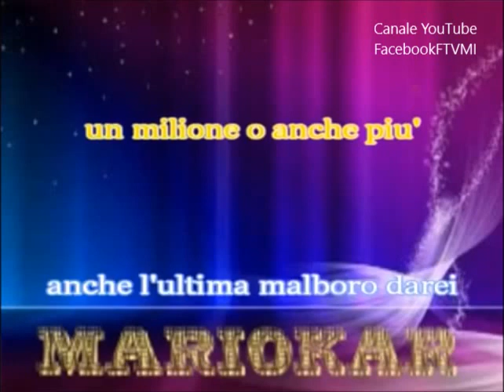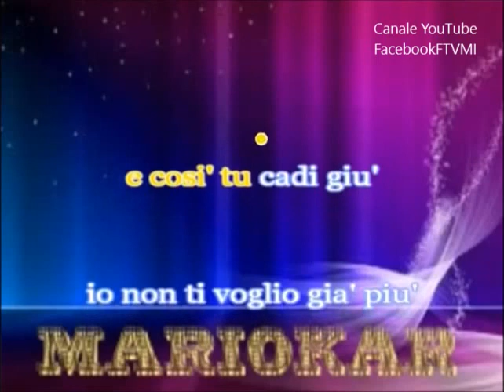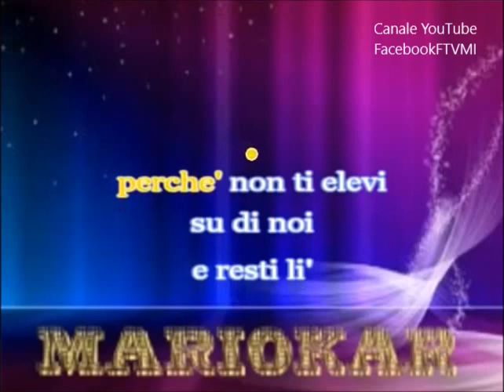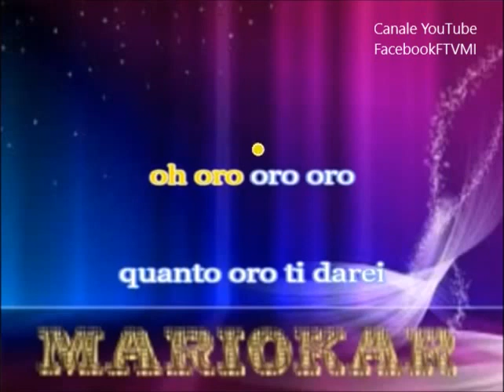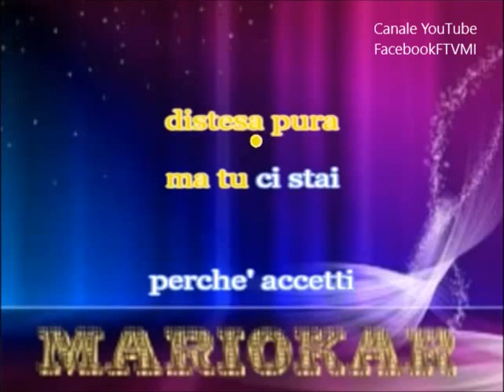Mango - ORO Karaoke testo